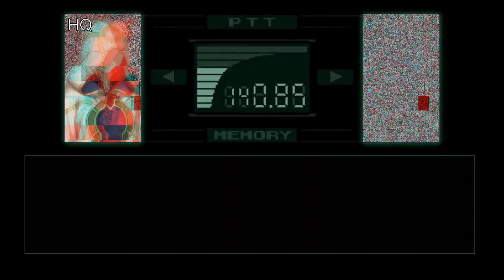THE OVERDRAMATIZED BEGINNING OF AHR 2020 - (1 of 2)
Just a small over-dramatization of what actually happened back in late February.

A Hero Rises, a fitting name for this event, as only one out of eight will rise from this battle. Welcome to the Great FEH War of 2020, where your vote matters and your participation even more so. Blood will be shed, salty tears will be let loose, and as the smoke and dust settles down, who will be left the victor?

(Not gonna lie, I actually cringed a little bit when typing the description for this video, lol).